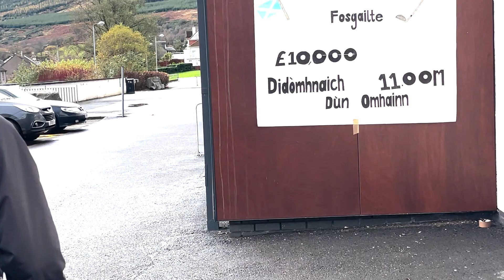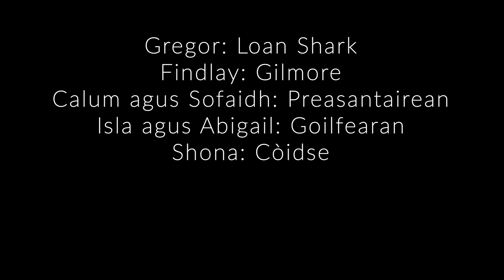091 Goilf Glaoiceil - Sgoil Ghràmar Dhùn Omhainn S3-S6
Dunoon Grammar School S3-S6

Tha Gilmore ann an staing is nuair a theid e a dhiultadh mu chuideachadh bho sheann charaid, cuiridh e ainm iar adhart son cho-fharpais goilf. Le direach aon sheachdain air fhagail na fiachan a phaigheadh, de 's urrainn a dhol cearr??

Gilmore got himself into a sticky situation and after being refused help from an old friend he enters himself into a golf competition. With only one week to pay his debts, what could go wrong??